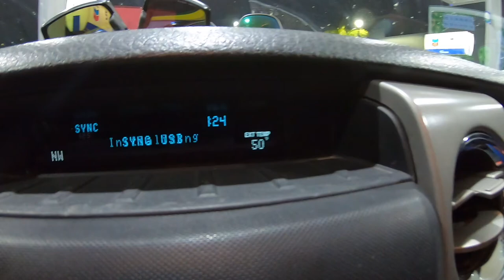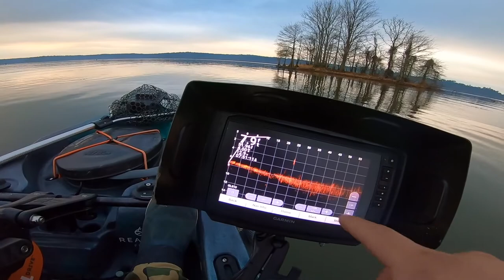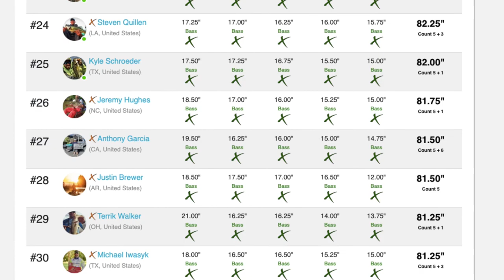DAY 1 Toledo Bend HOBIE B.O.S 2022 !! Toledo Bend Pre Spawn Bass Fishing!!